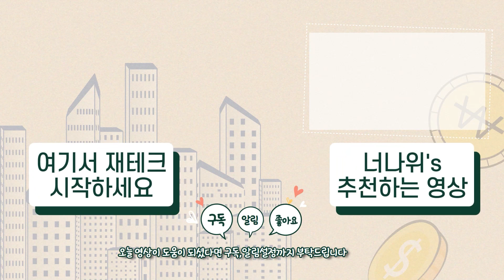돈 공부 30년 가까이 하면서 깨달은 경제적 자유 얻는 방법 (이동훈 1부)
📍 3년뒤가 달라지는 돈공부, 지금 바로 시작하기!

☞[이동훈님 도서] 어떻게 경제적 자유를 얻을 것인가